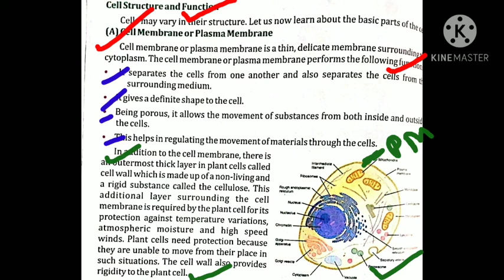Cell Membrane or Plasma Membrane